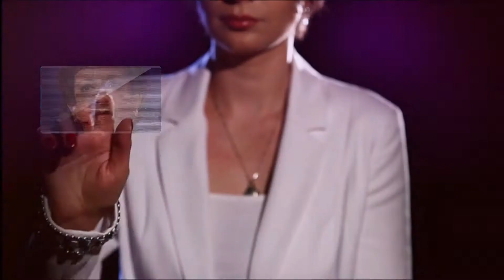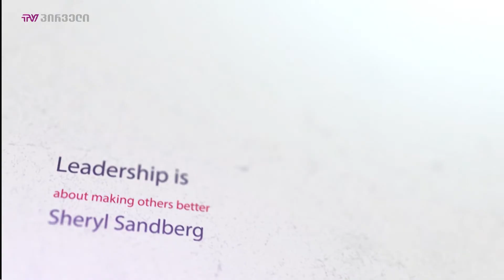ქალების ნარატივი 26 03 2018 გადაცემა სრულად